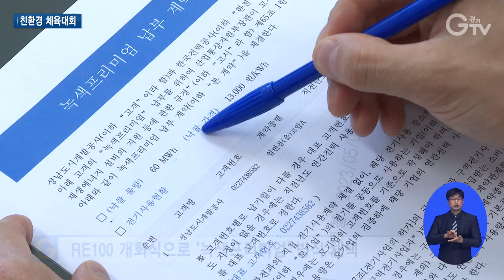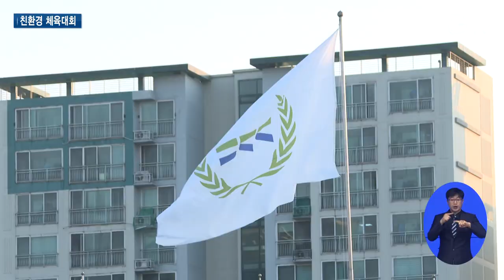경기도는 체육대회도 ‘RE100’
[앵커멘트]
요즘 경기도정 최고의 화두를 꼽으라면 단연 ‘RE100’입니다. 사용 전력의 100%를 재생에너지로 충당해 기후 위기에 동참하겠다는 건데요. 경기도체육대회 개회식에도 RE100 방식을 접목해 눈길을 끕니다. 경기도만의 특별한 RE100 개회식을 최창순 기자가 취재했습니다.

[리포트]
친환경 경기도체육대회를 만들기 위한 준비는 지난 2월부터 시작됐습니다.

체육대회에 사용할 전력을 녹색프리미엄 방식으로 구매한 겁니다.

한전 에너지마켓플레이스를 통해 총 6만㎾를 1㎾h당 13원에 낙찰받았습니다.

쉽게 말하면 태양광 등 재생에너지를 사용하기 위해 일반요금에 추가로 녹색프리미엄을 지불하는 겁니다.

[인터뷰] 김병철 / 성남도시개발공사 선임실무관
“ESG 경영에 대해서 지금 계속 추진을 하고 있고 그것에 걸맞게 전기도 재생에너지를 사용하게 되면 친환경이라는 큰 의미가 있기 때문에 그렇게 해서 진행했던 것 같습니다.”

경기도체육대회 개회식에 신재생에너지를 사용하는 건 이번이 처음

지난달 경기도장애인체육대회에 이어 경기도체육대회에도 적용했습니다.

오는 9월 고양에서 열리는 경기도생활체육대축전과 경기도장애인생활체육대회에도 적용할 예정

이를 위해 고양시는 총 17만㎾를 1㎾h당 15원에 구매했습니다.

체육대회에 쓰고 남은 전력은 다른 시 사업에 활용할 예정입니다.

“경기도는 다른 어떤 공공기관보다 더 앞장서서 RE100 실천하겠다고 다짐을 했습니다. 오늘 69회 2023 성남 경기도체육대회에서 그와 같은 친환경 체육대회를 열게 돼서 아주 가슴 뿌듯하고 자랑스럽게 생각을 합니다.”

경기도는 올해 체육대회 개회식에 RE100을 적용한 데 이어 앞으로 참여분야를 확대해 나갈 방침

민선 8기 임기 내에 원전 6기 규모인 9GW의 신재생에너지를 보급하고 오는 2030년까지 신재생에너지 발전비중 30%, 온실가스 40% 감축을 달성하겠단 목표입니다.

[자막]
1.성남도시개발공사 성남종합운동장
2.RE100 개회식으로 ‘녹색프리미엄’ 방식 채택
3.김병철 / 성남도시개발공사 선임실무관
4.경기도장애인체육대회에 이어 경기도체육대회에도 적용
5.오는 9월 경기도생활체육대축전에도 적용 예정
6.김동연 / 경기도지사
7.영상취재 : 이효진 나인선 이민준 영상편집 : 윤지성 CG : 우윤정